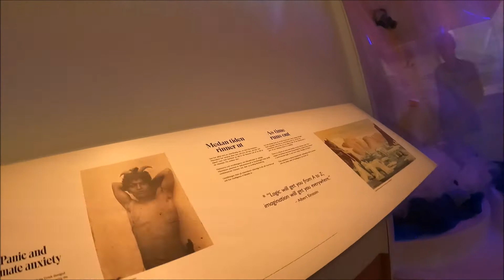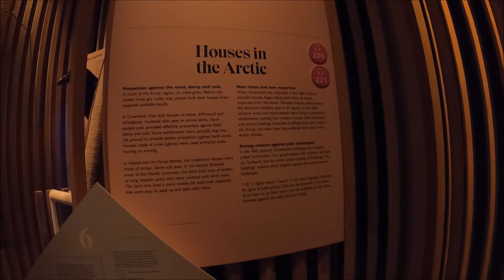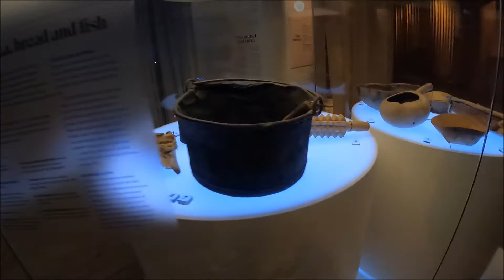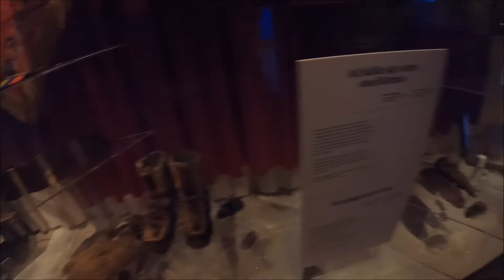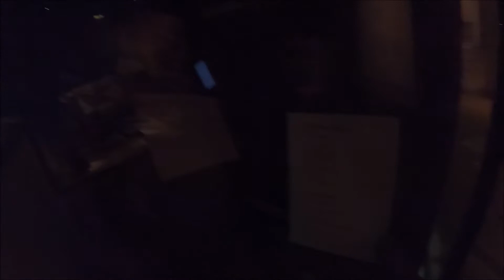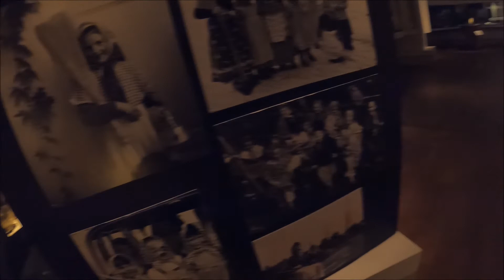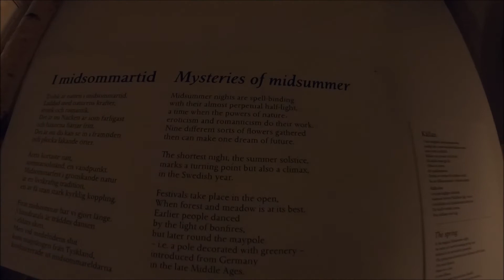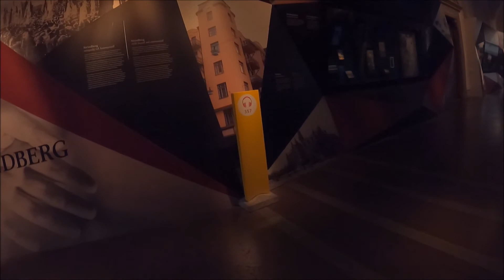Inside the Nordic museum Stockholm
The Nordic Museum (Swedish: Nordiska museet) is a museum located on Djurgården, an island in central Stockholm, Sweden, dedicated to the cultural history and ethnography of Sweden from the early modern period (in Swedish history, it is said to begin in 1520) to the contemporary period. The museum was founded in the late 19th century by Artur Hazelius, who also founded the open-air museum Skansen. It was, for a long time, part of the museum, until the institutions were made independent of each other in 1963.